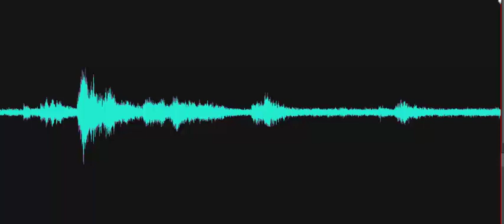It is probably one of the school teachers, Edith.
Investigator states, "It is probably one of the school teachers, Edith." The Spirit box responds, "Impossible." Recorded at the Mill Lane Schoolhouse at the Delaware Agricultural Museum on October 10, 2023.